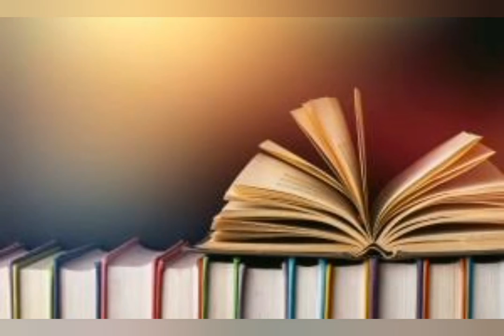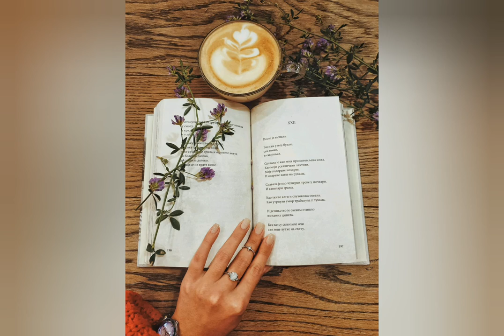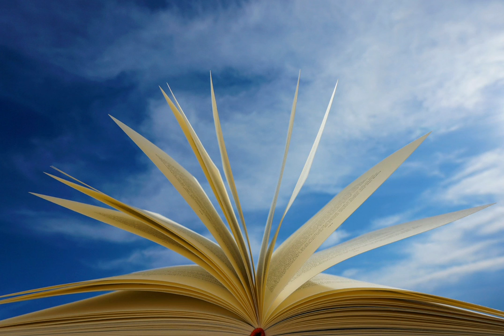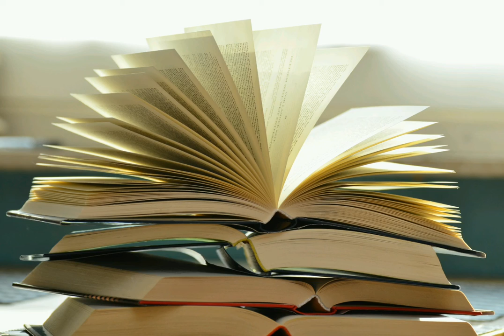📖🎶study music- relaxying study music,brain power,focus,concentration music📒📔📝📕🎼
There has long been a correlation between musical training and academic success, but there are other benefits too.

Whilst being fun and social, extracurricular activities are alo important in helping develop a child's talents, interests, and passions. One particularly enriching activity is learning to play a musical instrument. There has long been a correlation between musical training and academic success, but there are other benefits too.
Below are some more good reasons for learning music:

Music helps the brain to develop
Different studies have proven that the comprehension of musical language can benefit a child's overall mental development. Figures show that students who study music are more successful on standardised tests and are also likely to achieve better grades in high school.

Further research revealed that musical training physically develops the left side of the brain known to be involved with processing language and reasoning.

No matter what age your child might be, understanding the musical language or learning to play an instrument can be challenging at times. However, those who learn music also learn to be disciplined in their training because that is the key to success.

By experiencing that practice and hard work is essential to reaching their goals, children will learn a very valuable life-lesson.

Music is fun
Once children have grasped the basics of playing an instrument, they are likely to really enjoy playing it. Every song they learn is a personal achievement. If we encourage their skills by listening to them or even signing along, they will have a great time playing their instrument.

Music teaches them to focus and relieves stress
Playing an instrument or being in a musical class demands total attention. Because of this, music is a great stress-relieving tool that helps to calm the mind and enhance concentration.

Music helps to understand maths
Although they look very different, maths and music are actually quite similar. "When children learn rhythm, they are learning ratios, fractions and proportions," said Professor Gordon Shaw from the University of California, after his study of seven-year-olds in Los Angeles. It could be a great way of learning maths in an artistic way!

Music is a form of self-expression
As well as being a way of relieving stress, music could also help children to manage their feelings better by expressing them through language. It will give them the chance to exteriorise their emotion with the instrument they are playing.

Music can improve social skills
Music is often played in a group and, therefore, team-work skills are taught so all players work together harmoniously. In order to improve the show, attending rehearsals and practising is essential too. Working towards a single goal helps to enhance social skills.

"Children who take part in music develop higher levels of social cohesion and understanding of themselves and others," says Dr. Alexandra Lamont, Lecturer in the Psychology of Music at the University of Keele.

Music can boost self-confidence
By improving their abilities with a specific instrument and achieving their goals, children can feel very satisfied and this can greatly improve their self-esteem. Taking risks and facing challenges is essential for a child in order to fully develop his or her potential.